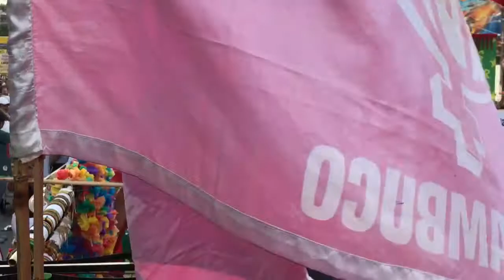caminhada mulheres com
Recife, PE, 20/10/2018